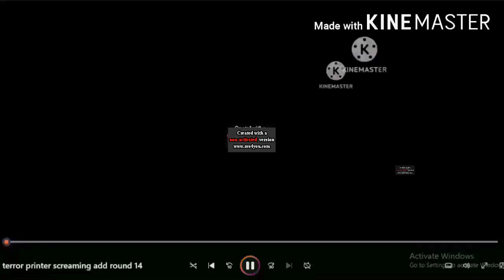object terror printer screaming add round 35